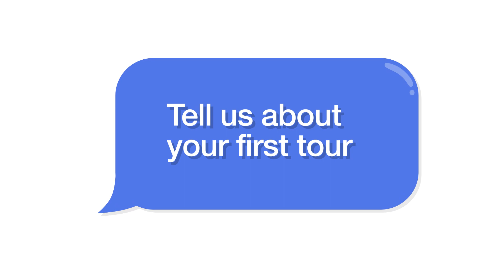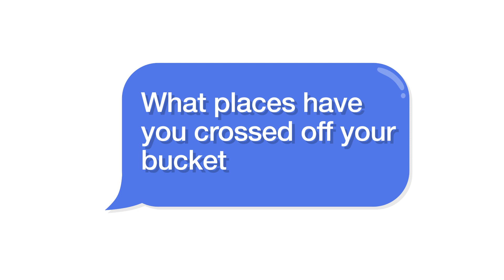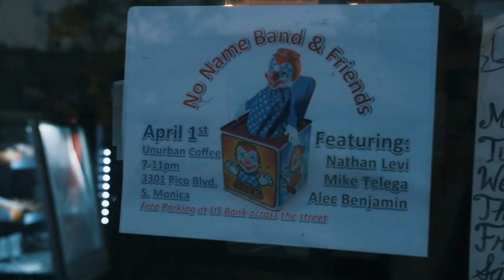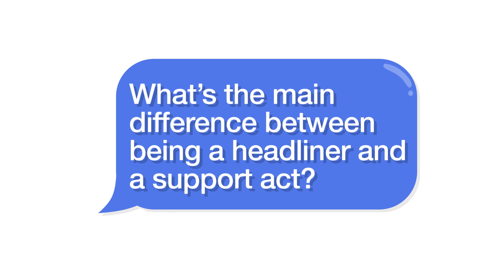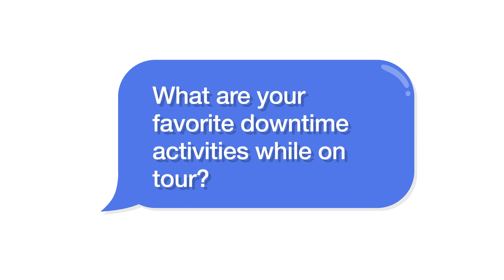Alec Benjamin talks performing with John Mayer & more | Stories From The Road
American singer /songwriter @AlecBenjaminMusic tells us about his first tour playing living rooms, performing with John Mayer & more in Songkick's Stories From The Road.

Songkick is bringing the magic of live music to fans everywhere.

Songkick has been a trusted home for live music since 2007. From day one, we’ve set about making it as easy, fun and fair as possible for you to see your favorite artists live. Right now, more than 15 million music fans across the globe use Songkick to track their favorite artists, discover concerts and buy tickets with confidence.

Here on Songkick’s YouTube channel we’re focused on connecting you, the fans, directly to your favorite artists through intimate live performances, personalized 1 on 1 conversations between fans & artists they adore, and behind-the-scenes looks at bands on tour. Check out our Songkick Live, Imported,  Live From The Vault, and Stories From The Road series featuring artists like alt-J, David Guetta, Wilco, Pink Sweat$,  Margo Price, Vance Joy, Mahalia, Why Don't We, Jess Glynne, CHIKA, Lake Street Dive, Bryce Vine and many more to come.